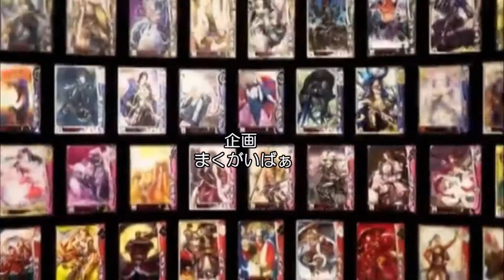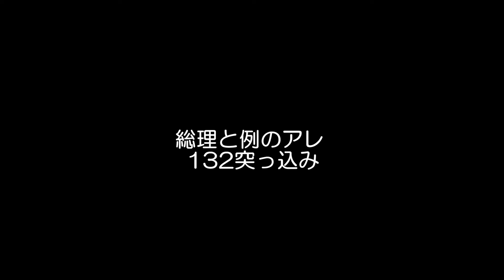戦国大戦 Ver3.02H 例のアレ其の132 マッスル式ライジングサンvs戦場の鶴が舞い上がるワン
ライジングサンに固執するあまり
中盤まで士気を温存したまま落城・・・
というパターンが結構あります(´・ω・｀)。
ていうか・・・マッチング幅広くないですか(´Д｀)？

今回の御相手はR大祝鶴姫率いる他家西単です。